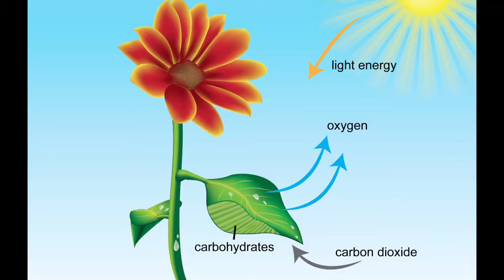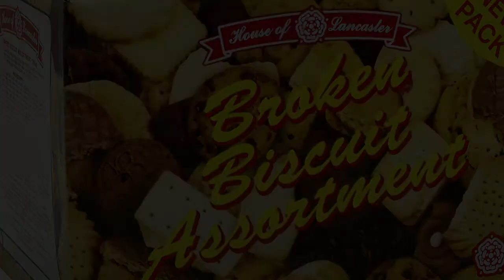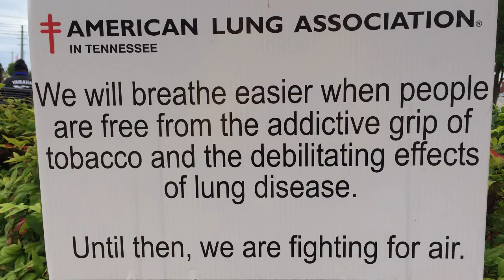We am Legend - For Granted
Don't take things for granted. And when stuff going wrong just remember:
"Booze is usually the answer.
Whether it's the dulling beer
or the insane liquor, it quells
the anguish and feeds the dancer!"
Friedrich Nietzsche
Psalm 69